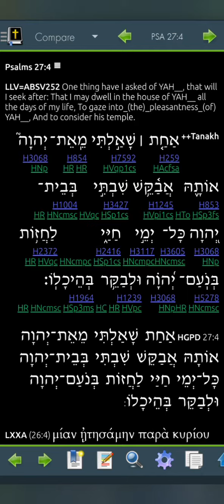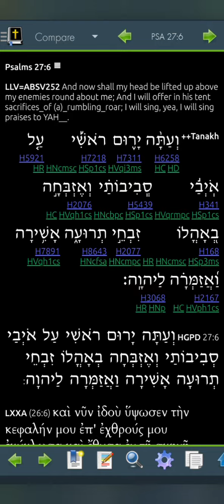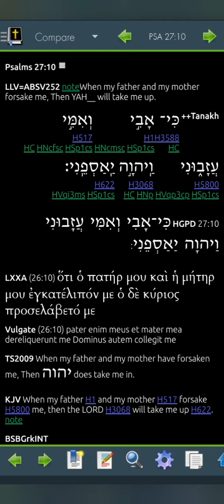Psalm 27 LLV252 for 2023 (Read Me The Bible, Garth.)